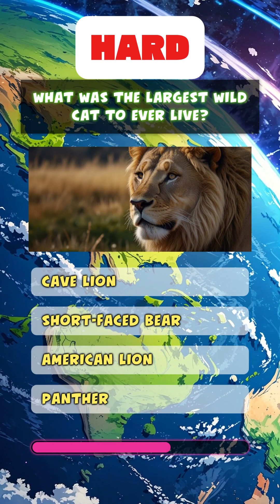Ice Age Challenge ❄️ | Can You Survive the Giants Trivia Test?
Travel back to the Ice Age! ❄️
This Ice Age Giants Quiz will test your knowledge of the mighty creatures that once ruled Earth — from mammoths to saber-toothed cats. Can you answer all the questions without Googling?

📈 Difficulty rises as you go
🚫 No searching — just ancient knowledge!

Drop your score in the comments — and challenge a friend who loves history and wildlife! 🌍